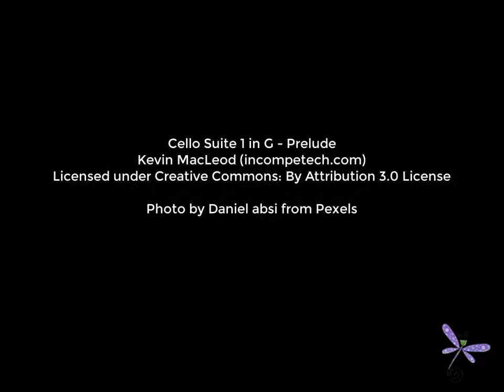Dragonfly Soup #14 - Be a Dandelion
Obstacles, walls, problems reaching your goals? You can do it - you can be a dandelion.

Ms. Watson-Call is the author of LIVING! an abundant life